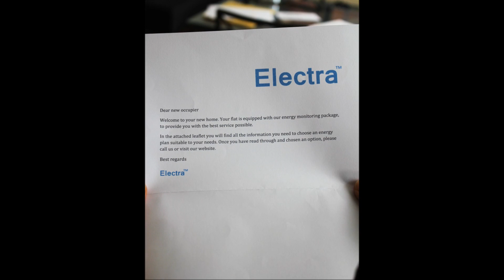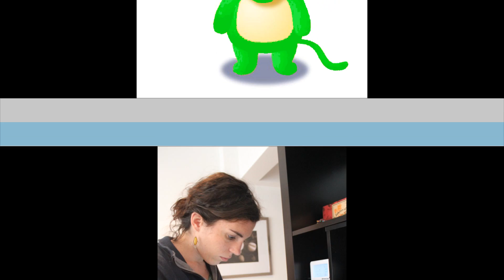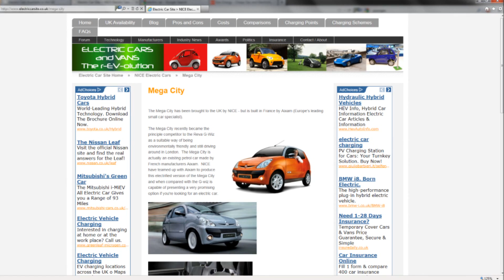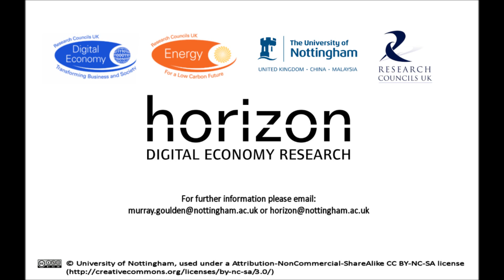Jane's Story: Light Scenario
Created as part of the DESIMAX project, exploring demand-side management energy technologies, Nottingham University's Horizon Institute have created a series of short films using a 'Contravision' approach - with a 'dark' and 'light' version of each story. These films will be used in focus group research, to explore possible interplays between such technologies and daily practices and social ordering in the home. If you have any thoughts please leave them in the comments section, or for further information use the email at the end of the film.